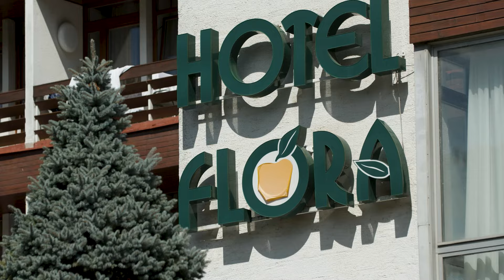Voda – tematické video Trenčianske Teplice